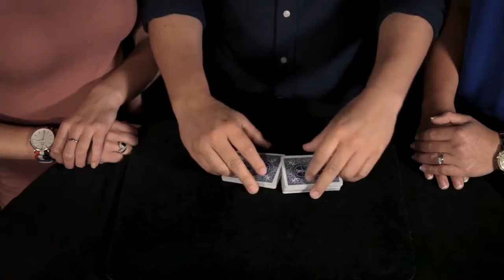Real Ace Cutting by Benjamin Earl